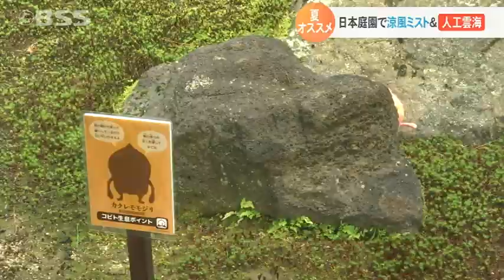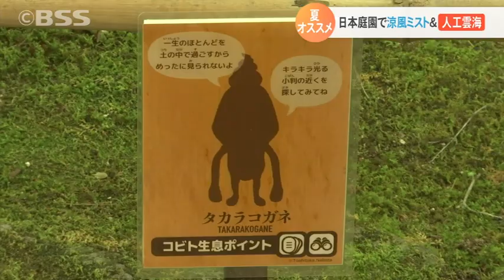夏オススメ 日本庭園で「涼風ミスト」＆「人工雲海」…隠れたキャラクターを探せ！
夏のおすすめスポット！松江市の日本庭園では、雲海をイメージした幻想的な涼風ミストが涼しさを演出してくれます。また、夏休みならでは、庭園内に隠れたキャラクターを探す子ども向けイベントも。